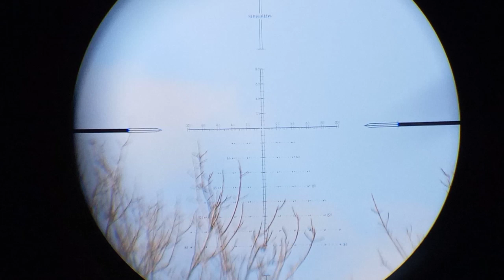Agrupación a 60 Mtr y Tiros a las Palomas